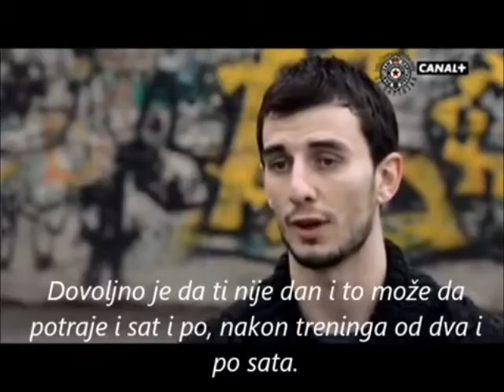la methode serbe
jamais abandonner